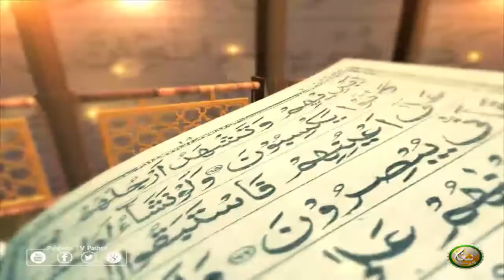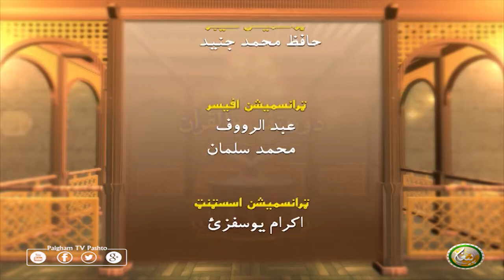Dora Tafseer AlQuran | Pashto Bayan 47 | دورہ تفسیر القرآن الشیخ روح الله توحیدي